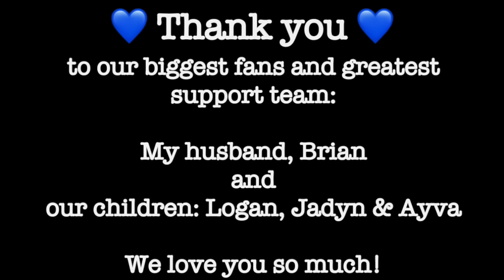Day Three | Appalachian Trail Thru Hike 2024 | Trail Magic AND Norovirus on trail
Hey there! Mama Bear & Little Bear here! Thanks for joining us! We're so happy you're here!

Join us for Day Three on the Appalachian Trail!

source=dashboard

If you would like to sponsor us, support us, our channel & our this hike & future hikes & adventures, we would be so grateful.
KDelosSantos_WildFlowers

$KDSWildflowers

Or, please consider joining our membership right here on YouTube!